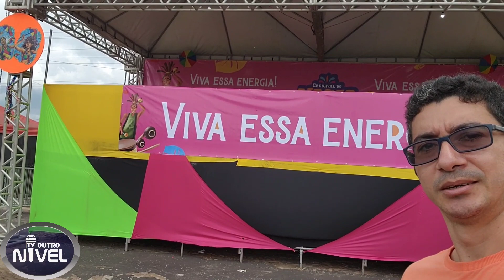Veja como ficou o corredor da folia na Reportagem de Alex Ramos; tendas, grande palco e camarote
Carnaval do "Nosso Povo", tem início neste sábado, 18.